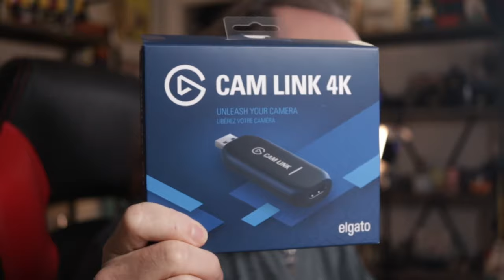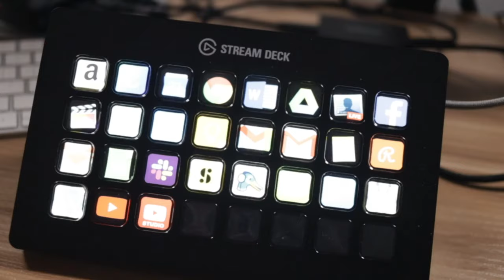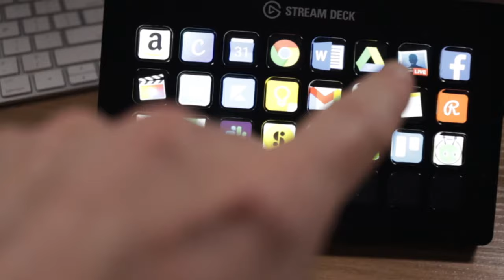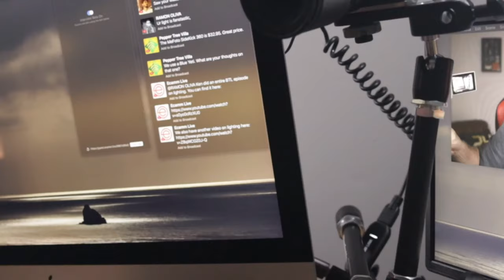Best Live Streaming Gadgets - Must Have Gear and Gadgets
If you're new to live streaming, check out the list of the best live streaming gadgets. It may not be everything, but in this video, I'll go over some of the gear and gadgets you really need for better live streams.

Gear mentioned in the show:
✅ Gorilla Pod
✅ Powered USB Hub
✅ CamLink for 4k
✅ Pengo for 1080p
✅ Tabletop tripod
✅ MeFotto phone mount
✅ Power Adapter

About me
I’m a video coach, content creator, and founder of Kevin Kolbe Media. I help people get into and grow with video so they can share their gifts and make an impact in the world.

I’m also a husband, dad of three (one with special needs), coffee drinker, Batman fan, TV watcher, music lover, and Jesus freak.